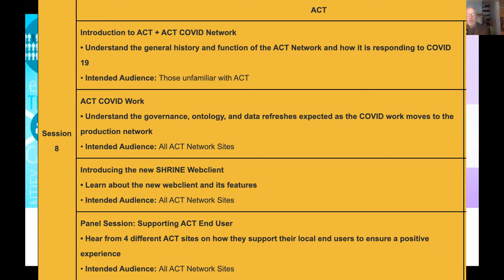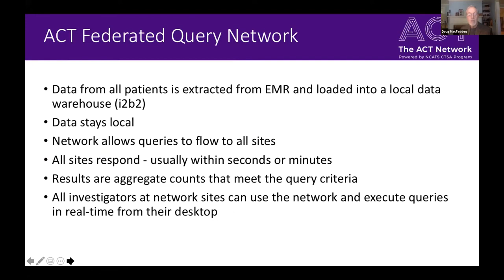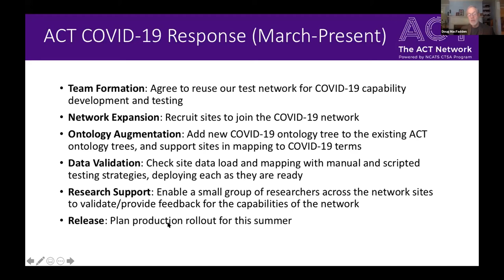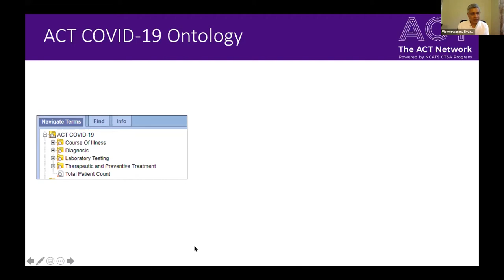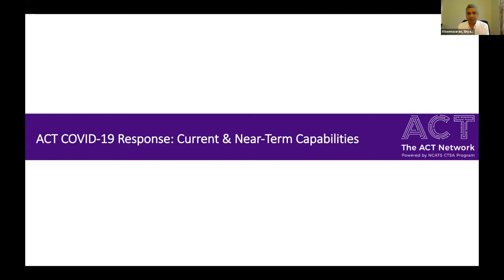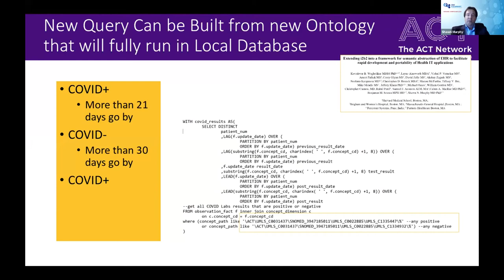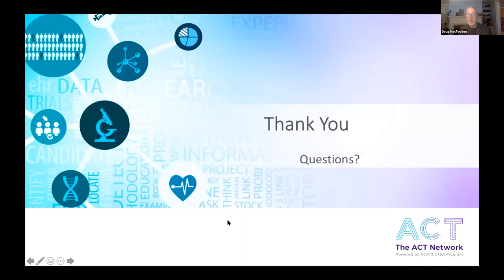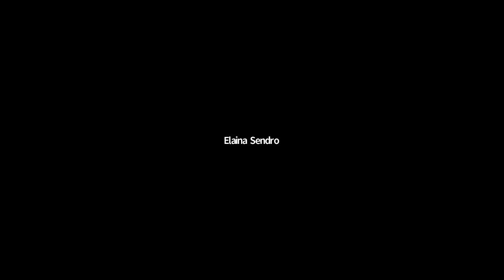Session 8 1 update